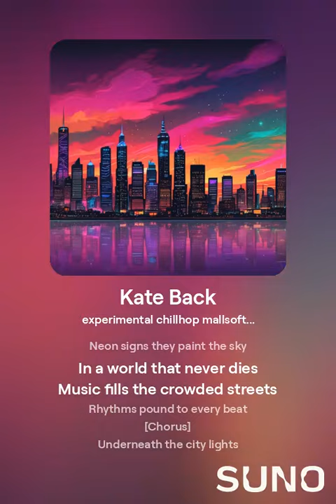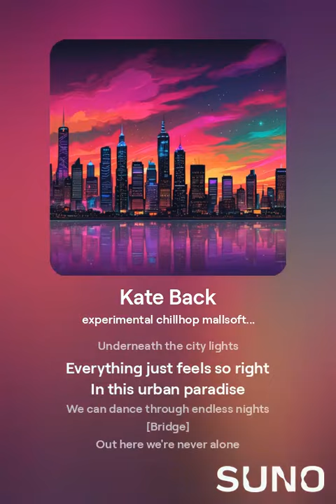07 - Kate Back - Stories (Spark Mix)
07 - Kate Back - Stories (Spark Mix)